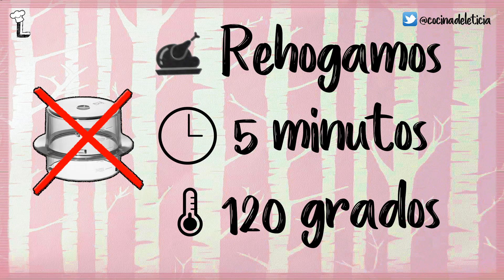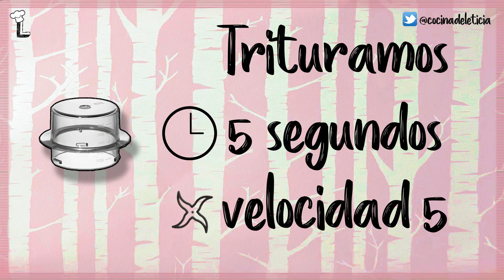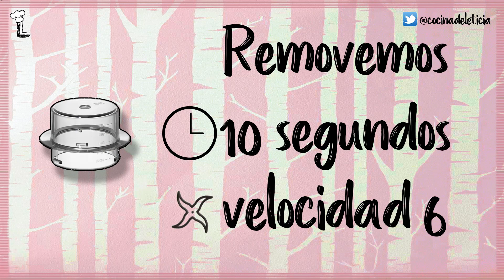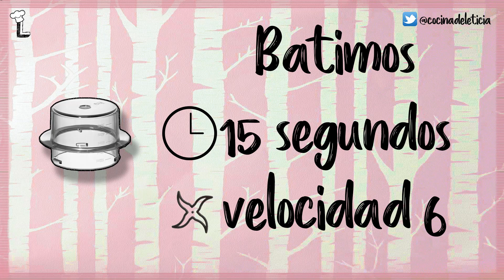Como hacer HAMBURGUESA DE GARBANZOS | Receta Monsieur Cuisine Connect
Receta para hacer HAMBURGUESAS DE GARBANZOS CON CREMA DE AGUACATE utilizando la Monsieur Cuisine Connect.

Dale al like si te gusta y comparte, gracias! ^^

Ingredientes:
- 100 gr de cebolla partida en cuartos
- 2 dientes de ajo
- 70 gr de zanahoria
- 30 ml de aceite de oliva
- 100 gr de tomate
- 2 cucharadas de quark
- 400 gr de aguacate
- 3 cucharaditas de sal
- 3 cucharaditas de pimienta
- 1 lima
- 1/2 manojo de perejil
- 1/2 manojo de cilantro
- 200 gr de garbanzos cocidos
- 100 gr de pan rallado
- 1 huevo mediano
- 2 cucharadas de comino molido
- 100 gr de concentrado de tomate
- 1 cucharadita de sirope de agave